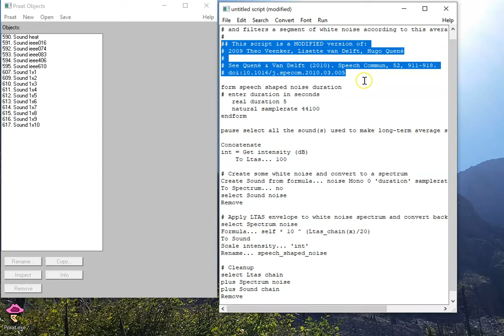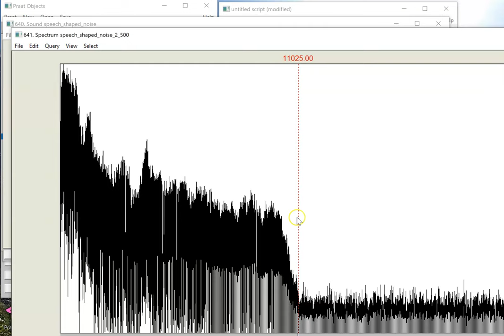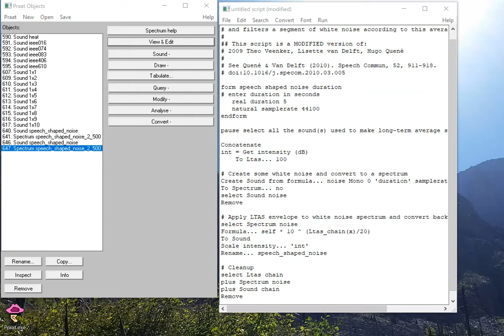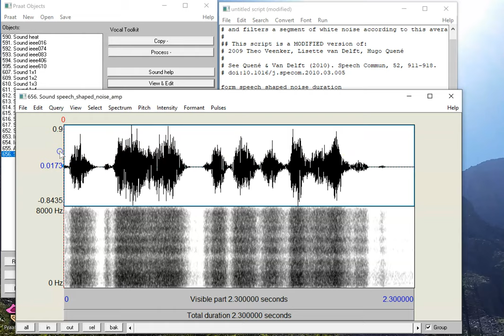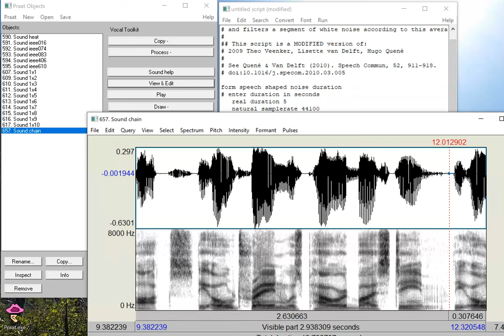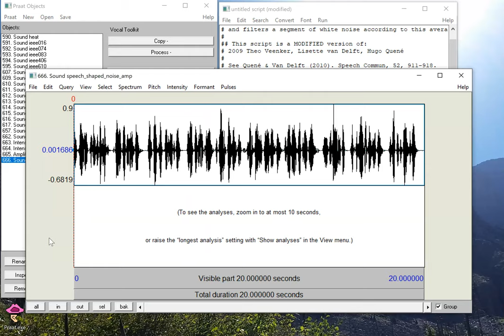Praat 11 - Make speech-shaped noise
Generate speech-shaped noise using Praat. SSN is a noise whose long-term spectral properties match those of a selection of speech. This script allows you to select a number of sounds in your object list, and then creates noise whose spectral properties match those of your selection.
Script adapted from earlier work by Veenker, van Delft, and Quené.